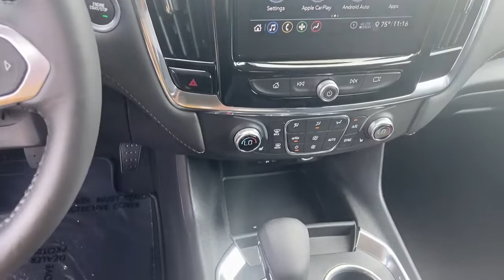2021 Chevrolet Traverse Lithia Springs, Douglasville, Powder Springs, Smyrna, Atlanta, GA 211131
Silver Ice Metallic New 2021 Chevrolet Traverse available in Lithia Springs, Georgia at John Thornton Chevrolet. Servicing the Douglasville, Powder Springs, Smyrna, Atlanta, GA area.